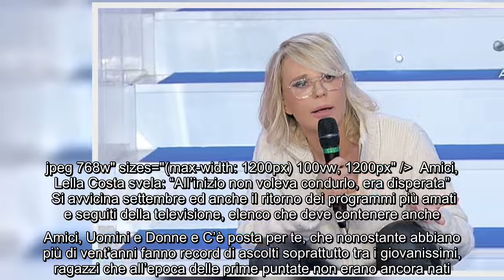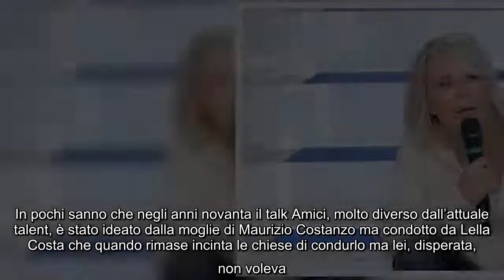Amici, Lella Costa svela: "All'inizio non voleva condurlo, era disperata" Si avvicina settembre ed a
Amici, Lella Costa svela: "All'inizio non voleva condurlo, era disperata" Si avvicina settembre ed anche il ritorno dei programmi più amati e seguiti